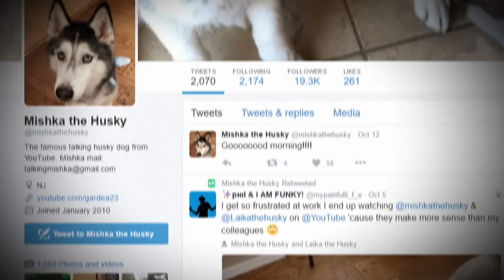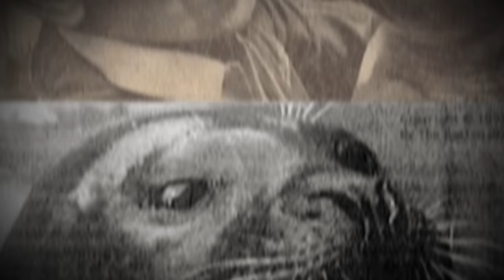5 ANIMALS THAT CAN TALK TO HUMANS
A talking seal and a talking elephant, surely that is impossible! Or is it?

Music = Beat Them Up 1 - Jan Chmelar

About Fact5:
Here on Fact5, our goal is to captivate you by presenting the most exciting and amazing top 5 lists on YouTube.

5 ANIMALS THAT CAN TALK TO HUMANS